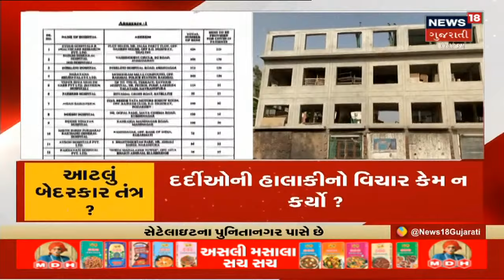Rajkot માં નાની એવડી બોલાચાલીમાં જાનથી મારી નાખવાનો પ્રયાસ | News18 Gujarati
Rajkot માં Jayraj Davda ની દાદાગીરી આવી સામે. Activa ચાલકને જાનથી મારી નાખવાની કરી કોશિશ.